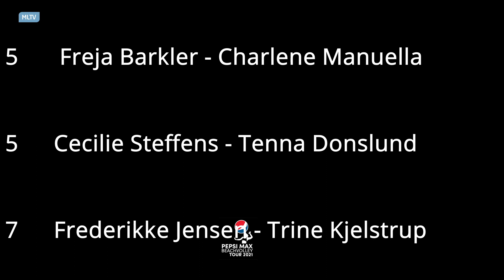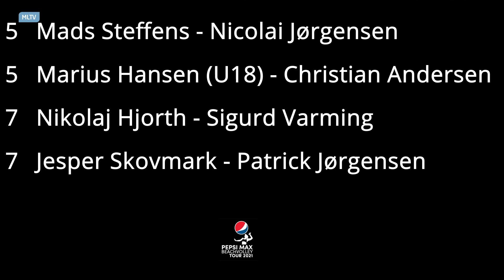Middelfart Grand Slam Beachvolley 2021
Sammen med ca. 300 tons sand rykkede den Danske Beachvolley Tour i weekenden ind på KulturØen i Middelfart, hvor landets allerbedste beachvolleyballspillere dystede om podiepladser og præmiepenge med panoramaudsigt til Lillebæltsbroen i baggrunden.